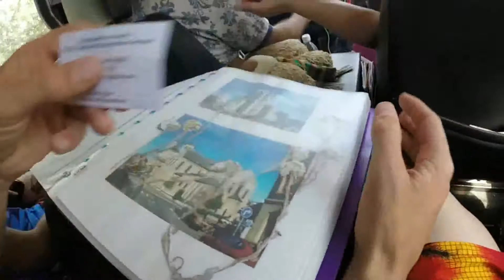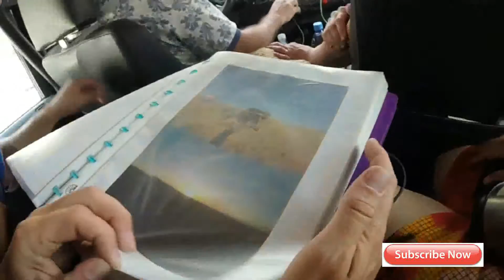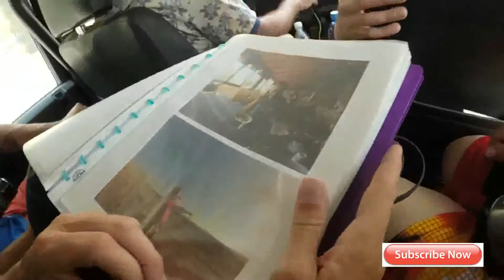VLOG: Belgians in Almaty/Belgium/Путешественники из Бельгии/part 1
Hello Everybody ! My name is Rufiya . I am a funny blogger # a video diary / blog about my daily life.
Подключайся к партнерке YouTube БЕСПЛАТНО!!!

Please come on my cannel